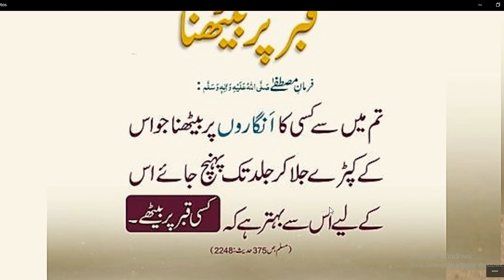Nabi Pakﷺ nay farmaya// کیا قبر پر بیٹھنا جائز ہے